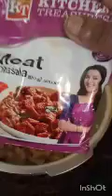കപ്പ ബിരിയാണി തയ്യാറാക്കാം ടേസ്റ്റി #youtuber kitchen kitchenshorts 👌👌kitch